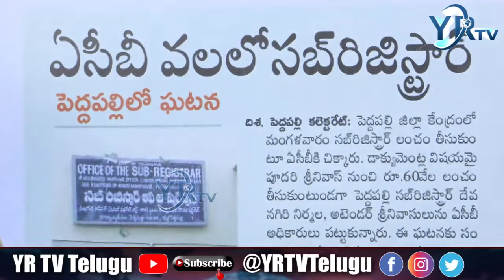అధికారుల పనితీరుపై అవినీతి చిట్టబట్ట బయలు....? YRTV Telugu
🔴LIVE: బండి vs  CP || నువ్వెంత అంటే నువ్వెంత ...?  || Bandi Sanjay VS CP Ranganath || YR TV Telugu